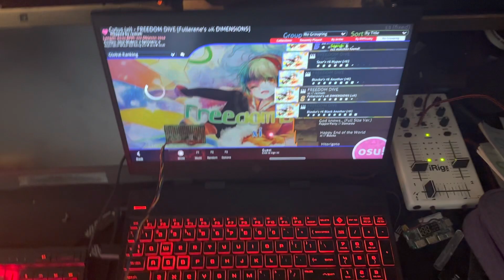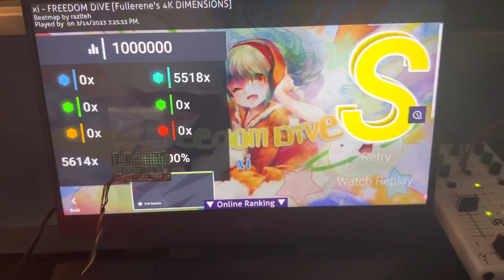osu! mania 4k robot - DT Freedom Dive FCSS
please see this video for the version more accurate and has audio !

this is a completely analog mechinism  that plays osu mania really well.